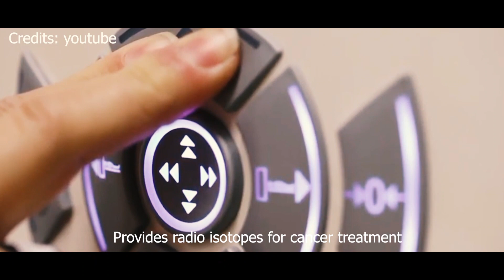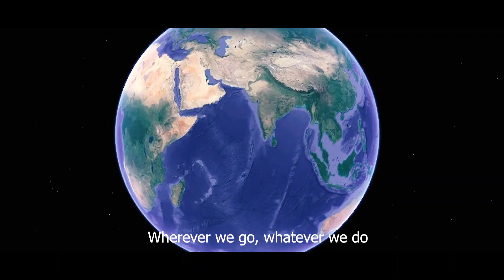Nuclear Science & Technology is our Hero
Entry # 27
Ramon ng Pagbabago
Region III
President Ramon Magsaysay State University

Video Description:

Nuclear Science is the Future